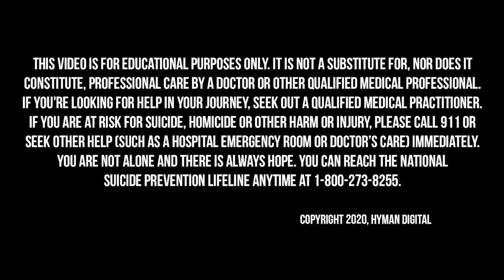What If It’s Not Depression with Dr. Achina Stein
More than 60 million Americans are affected by mental health issues every year. While the conventional medicine approach focuses on balancing neurotransmitters in the brain through medication, the Functional Medicine approach is to look for the root cause. There’s a saying in Functional Medicine, “fire in the gut, fire in the brain.” If you have inflammation, or dysbiosis in the gut, then it’s going to produce an inflammatory response that in turn affects the brain.

On today’s Broken Brain Podcast, our host Dhru talks to Dr. Achina Stein, an osteopathic physician and board-certified psychiatrist. She is certified by the American Board of Integrative and Holistic Medicine and is a certified practitioner of the Institute for Functional Medicine. Dr. Stein has extensive experience working with children and adults who have chronic and persistent mental health problems in the community at large, in the prison population, and in a geriatric inpatient setting. Dr. Stein is a Distinguished Fellow of the American Psychiatric Association, and received the NAMI-RI Exemplary Psychiatrist Award in 2008. She is presently in private practice in Rhode Island, and is the author of the book, What If It’s Not Depression?

In this episode, Dr. Stein shares her story of discovering Functional Medicine while searching for answers to her son’s mental health crisis. He suffered from acute depression and suicidal ideation. He was stabilized on three medications and was “out of the woods” in terms of safety, but he wasn’t the same as before the episode. He was still suffering from some debilitating symptoms and had side effects from the medication. Dhru and Dr. Stein discuss the Functional Medicine approach to addressing depression and other mental health disorders. They also talk about the connection between autoimmune conditions and gut health.

In this episode, we dive into:

Dr. Stein’s son’s health crisis (2:50)
Celiac disease and brain fog (14:58)
How long it took to notice a shift in her son’s health after taking a Functional Medicine approach (17:50)
What Dr. Stein did to turn around her own health (23:26)
The connection between gut health and autoimmune conditions (26:19)
The 5 R’s of Gut Restoration (34:55)
The inspiration behind Dr. Stein’s book, What If It’s Not Depression? (36:21)
Dr. Stein’s assessments for discovering the root cause of symptoms (44:51)
Where listeners can learn more about Dr. Achina Stein (51:26)

Thrive Market makes it so easy to stay stocked with healthy ingredients. Right now, Thrive is offering all my listeners an amazing deal. And, any time you spend more than $49, you’ll get free carbon-neutral shipping from one of their zero-waste warehouses. to sign-up.

I’m sure most of you can relate to trying to pack a lot into your day. I’m always trying to do my absolute best when it comes to balancing my career, my relationships, and finding some time for personal growth, so I really love when I can find a resource that makes any of that easier. That’s why I’m really excited about this company called Optimize, founded by Brian Johnson. His Philosophers Notes series has short summaries of more than 600 of the best books on ancient wisdom and modern science—they pull the most important Big Ideas into a 6-page PDF and 20-minute MP3 you can read or listen to on the go via the Optimize app.

Dr. Achina Stein
You can find her book, What If It’s Not Depression?